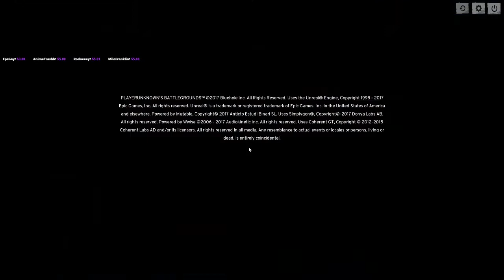The Official Podcast Twitch Stream May 13th, 2017 [PUBG]